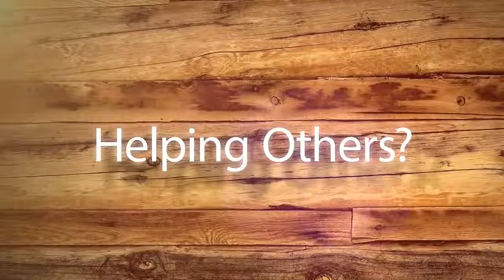Day 24: 30 Days of Thanks!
Thank you to everyone who participated and shared your gratitude! What are you thankful for?